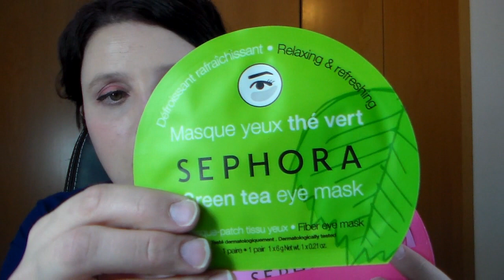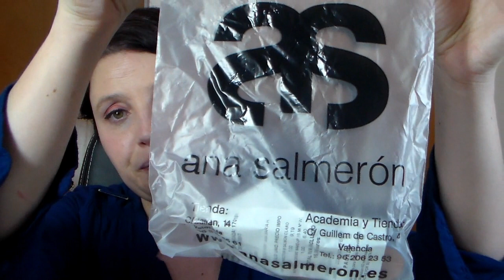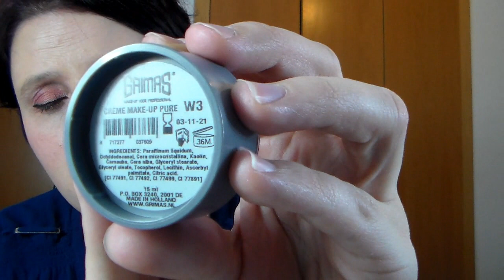HAUL MAQUILLAJE - NARS, URBAN DECAY, KIKO, HARPO, GRIMAS - PALOMEITOR83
Aqui os traigo un video con unas compritas muy interesantes y pecaminosas, espero que os gusten tanto como a mi, jejeje cualquier review o look que querais me lo decis que me lo apunto, o cualquier otro tipo de video jejeje, besazos